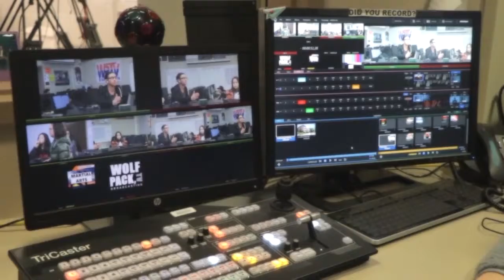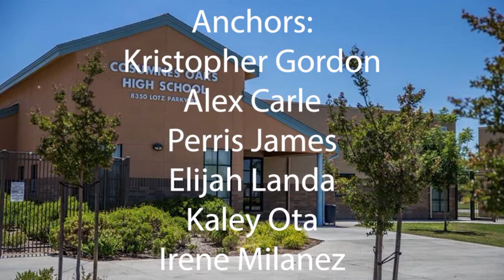COHS WPTV - 02/26/19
COHS WPTV